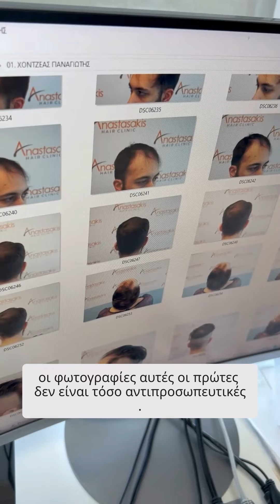14 Μήνες Μετά τη Μεταμόσχευση FUE με 2500 τθ! Ένα αποτέλεσμα που θα σε Εντυπωσιάσει!💇‍♂️ case #331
Ο Dr. Anastasakis συναντά τον Παναγιώτη, 14 μήνες μετά τη μεταμόσχευση μαλλιών του με την τεχνική FUE και 2500 τριχοθυλάκια στην Anastasakis Hair Clinic.

Ο Παναγιώτης ξεκίνησε με έντονη αραίωση στο μπροστινό μέρος, όπου δεν υπήρχε σχεδόν τίποτα. Μετά τη μεταμόσχευση, το αποτέλεσμα είναι εντυπωσιακό! Το νέο του hairline είναι φυσικό, πυκνό και με τέλεια κάλυψη. Η δότρια περιοχή παραμένει σε άριστη κατάσταση, χωρίς κανένα ίχνος επέμβασης. Με 14 μήνες αποτελέσματος και μακρύ μαλλί, ο Παναγιώτης θυμίζει «Βίκινγκ πολεμιστή» όπως λέει και ο Dr. Anastasakis, και o Παναγιώτης δηλώνει 100% ικανοποιημένος.

Δείτε το πριν και το μετά, με στεγνό αλλά και βρεγμένο μαλλί, και ακούστε τη συμβουλή του Παναγιώτη σε όλους όσους σκέφτονται να κάνουν μεταμόσχευση μαλλιών: εμπιστοσύνη στον σωστό γιατρό και καλά αποτελέσματα που μιλούν από μόνα τους!

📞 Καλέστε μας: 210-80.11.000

👉ΘΥΜΗΘΕΙΤΕ! Ζητάτε ΠΑΝΤΑ να βλέπετε VIDEO με πριν και μετά αποτελέσματα, καθώς μέσω αυτών μπορείτε πραγματικά να αξιολογήσετε την επιδεξιότητα και την τέχνη του χειρουργού μεταμόσχευσης μαλλιών που θα εμπιστευθείτε!
🎥 Μόνο το βίντεο μετράει!
💯Μια αξιόπιστη κλινική θα πρέπει να είναι σε θέση να σας παρουσιάσει πολλά βίντεο αποτελεσμάτων, αποδεικνύοντας έτσι το συνεχές ιστορικό επιτυχημένων επεμβάσεων που έχει στη μεταμόσχευση μαλλιών! 💇‍♂️✨
O Dr. Κωνσταντίνος Αναστασάκης MD, PhD, FISHRS είναι εξειδικευμένος  χειρουργός αποκατάστασης τριχωτού & Διδάκτωρ Πανεπιστημίου. Είναι Certified Diplomate & τ.Αντιπρόεδρος του Board of Directors του American Board of Hair Restoration Surgery (ABHRS). Είναι fellow μέλος της ISHRS (International Society of Hair Restoration Surgery) και Πρόεδρος της ΕΛΑΜΑΤ (Ελληνική Ακαδημία Μεταμόσχευσης Μαλλιών) του ελληνικού παραρτήματος της ISHRS.
Dr. Konstantinos Anastasakis MD, PhD, FISHRS, ABHRS | Medical Director Anastasakis Hair Clinic | ISHRS fellow member | Diplomate & Board of Directors member to the American Board of Hair Restoration Surgery (ABHRS) | Author "Androgenetic Alopecia from A to Z" Springer publications, 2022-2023.
Για πληροφορίες επισκεφθείτε το site μας και για να κλείσετε ραντεβού με τον Dr. Κωνσταντίνο Αναστασάκη καλέστε μας στο 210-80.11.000 ή επικοινωνήστε μέσω email στο